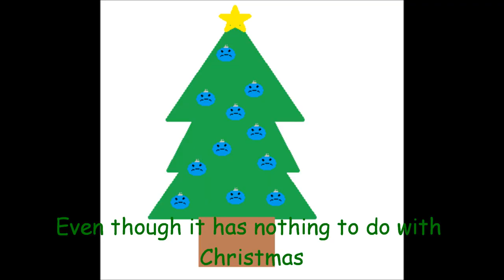A Sad Christmas Song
Merry Christmas! ;)